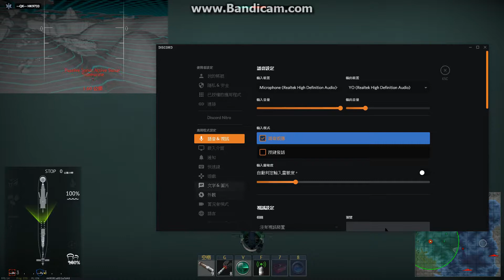War thunder April fool part 1